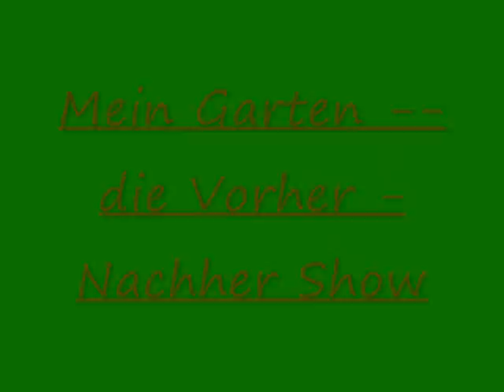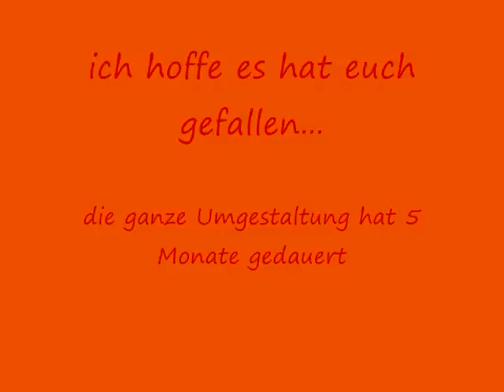garten vorher nachher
schauen wie ist es davor und danach.